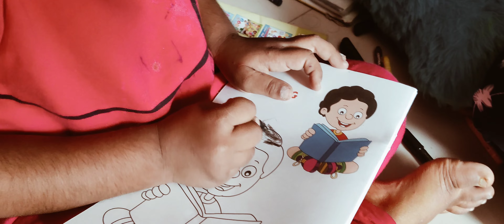E Drawing Chusthe Mere Shock Avutharu Last Varaku Chudandi.